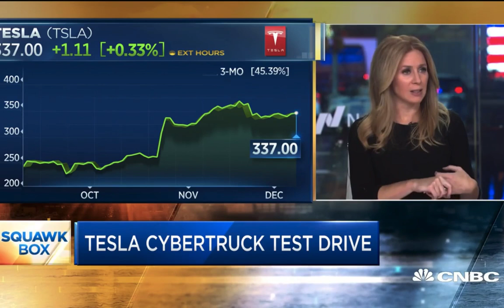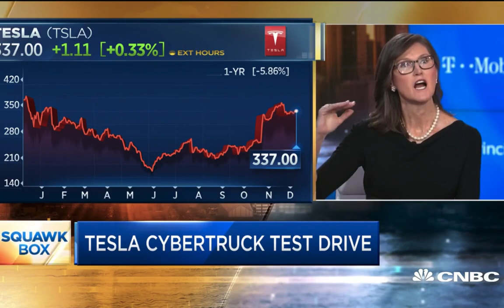Catherine Wood, Ark Investments, Tesla Stock worst case will double by 2024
Tesla investor sees, worst case, a stock double by 2024, saying she has numbers to back it up, Ark Investment Management's Catherine Wood says that, in the worst scenario, she sees Tesla stock nearly doubling by 2024, Wood's five-year, "bear case," is $700 per share. Her "bull case" is $4000, Wood says that investors who think Tesla shares will plummet are "ignoring a lot of realities
Moshe, TEI